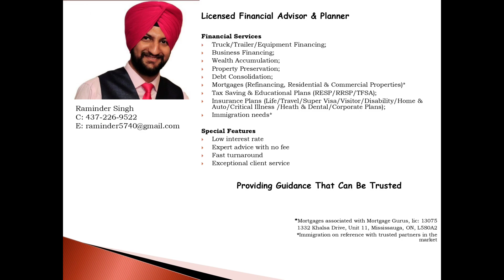Prabh Dori Hath Tumhare ! ਪ੍ਭ ਡੋਰੀ ਹਾਥਿ ਤੁਮਾਰੇ! Sahitak Darbar March 2024 ! Gurbani Shabad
Prabh Dori Hath Tumhare
ਪ੍ਭ ਡੋਰੀ ਹਾਥਿ ਤੁਮਾਰੇ
Sahitak Darbar March 2024
Gurbani Shabad
Sanjhe Vichar